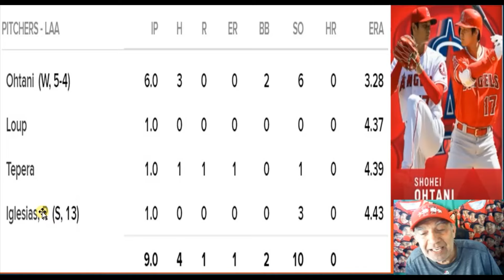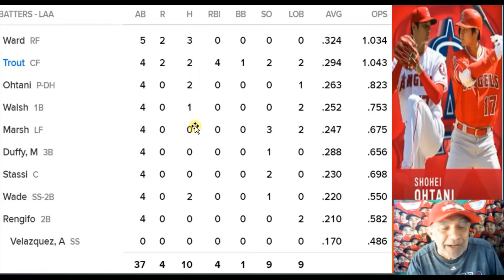6月16木曜大谷翔平６回無失点５勝目、さらにマルチヒットの活躍、Shohei pitched 6 inning and had multi hits day Shohei 5th win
Shohei-pitched-6-innings-and-had-multi-hits-day-Shohei-5th-win
6月16木曜大谷翔平６回無失点５勝目、さらにマルチヒットの活躍で、またエンゼルスの連敗を止めたチームも勝利で、大谷翔平はさすがです。